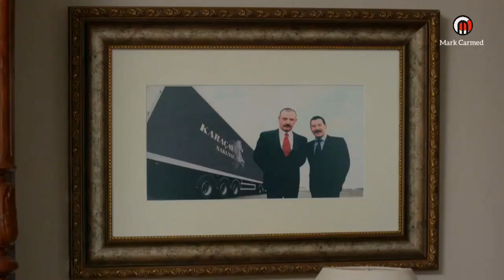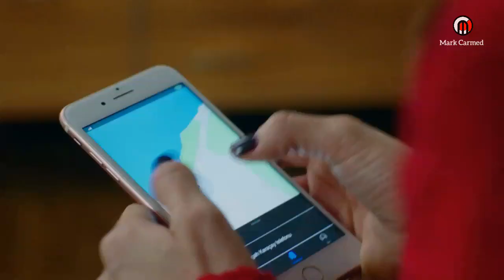Z İ - 74 ( Fracción 2 )